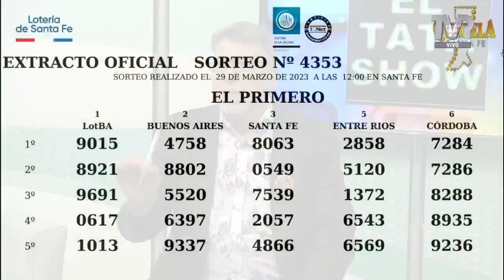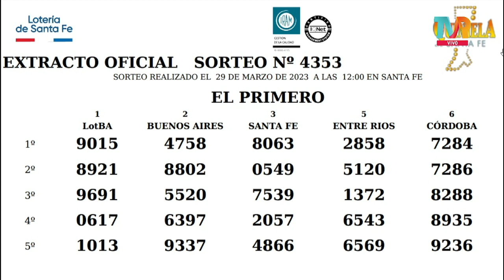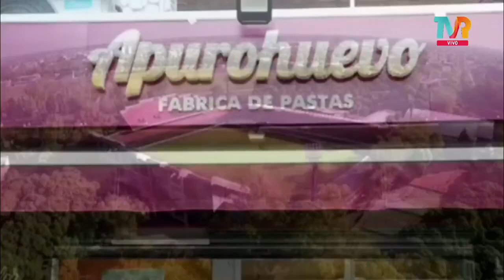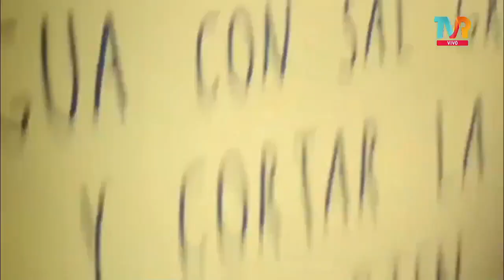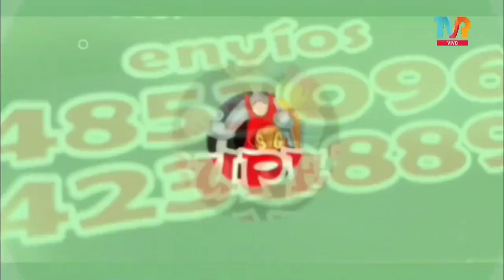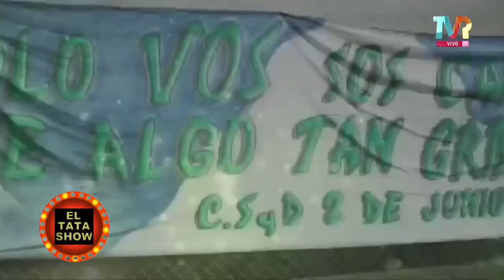EL TATA SHOW/ PROGRAMA 12 / TEMPORADA 2023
IDEA Y CONDUCCION : MARCELO MARTINO
PARTICIPA : LUIS CABALLERO ( NUMERALITO )
INVITADOS:LUIS MORELLI,FLORENCIA WEIBER,NIKI MAGARINOS Y ALICIA MIRANDA